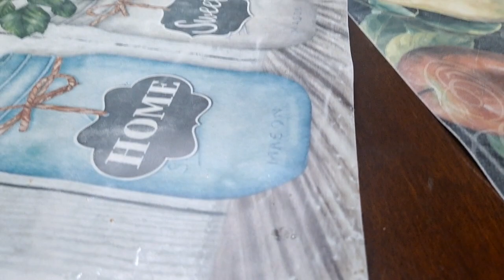camarones en agua chile para mata la cruda